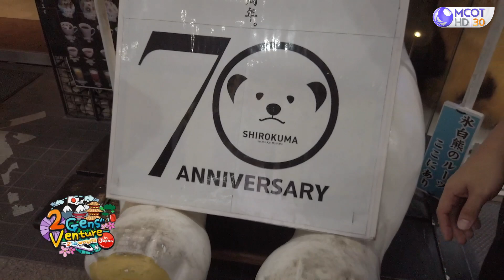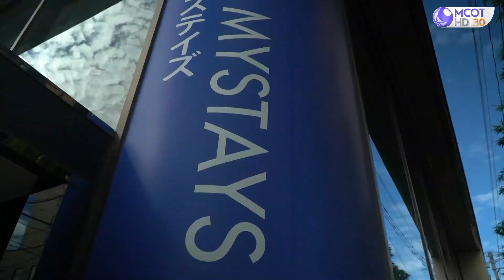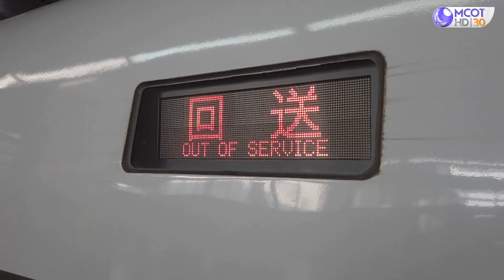2 Gens Venture in Japan 2 วัยพาตะลุยดินเเดนญี่ปุ่นที่คาโกชิมะ + ซากะ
🌤เทปนี้จะพาตะลุยฤดูร้อนที่ “คาโกชิมะ (Kagoshima) + ซากะ” ในภูมิภาคคิวชู
🌋พาไปล่องเรือชม “ภูเขาไฟซากุระจิมะ” สัญลักษณ์ของเมืองคาโกชิมะ
🥣เดินเที่ยวหมู่บ้าน “เตาเผาแห่งความลับ” ศิลปะแห่งกระเบื้องเคลือบที่จ.ซากะ
🍨คลายร้อนด้วยเมนู “น้ำเเข็งใสหมีขั้วโลก (Shirokuma)” ตำนานกว่า 70 ปี
🚆นั่งรถไฟสายพิเศษ 2 สี “อิบุซึกิ โนะ ทามาเทบะโกะ”
👘ใส่ชุดยูกาตะ “นอนอบทรายร้อน” ภูมิปัญญาสุดล้ำของคนท้องถิ่น
⛩สักการะสิ่งศักดิ์สิทธิ์ที่ “ศาลเจ้าริวกู”
🕵️‍♂️ผจญภัยในแดนอาทิตย์อุทัย ต้องไปด้วยตัวเองแล้วจะรู้
⛳️ในวันอาทิตย์ที่ 1 มีนาคม เวลา 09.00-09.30 น. ทางช่อง 9 MCOT HD หมายเลข 30 เเฟนๆ ที่หลงรักญี่ปุ่น ห้ามพลาด!!!